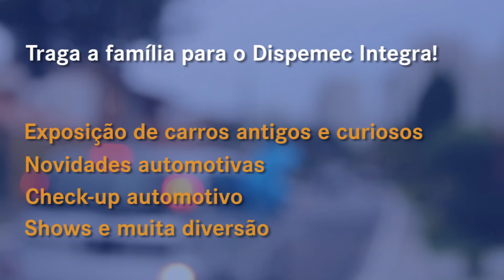Desvendando o mistério - Mecânica Fácil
Hoje o Dix conta o motivo de ter feito suspense a semana toda...